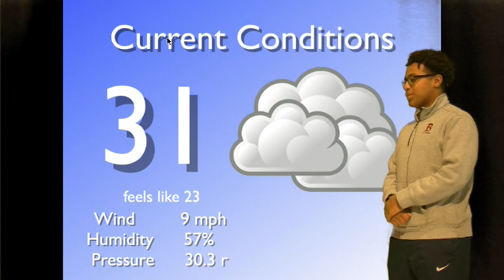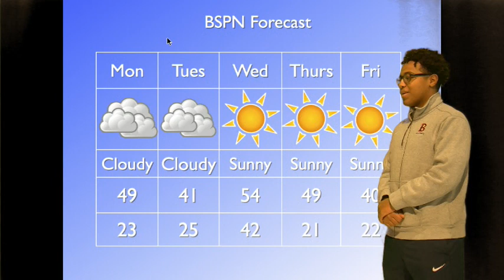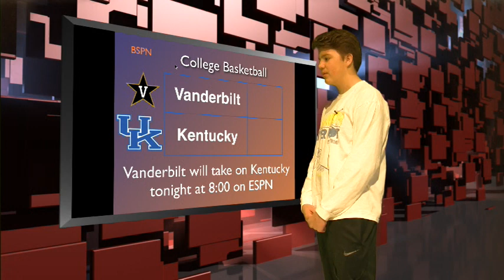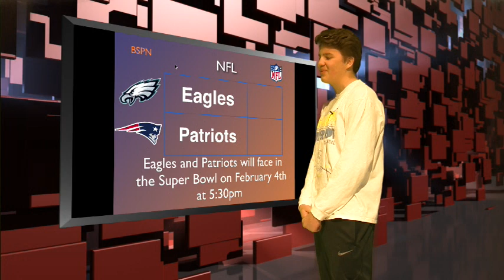Morning Blaze January 30, 2018